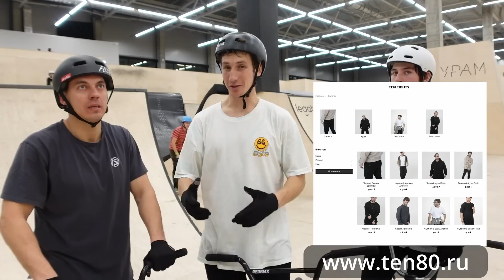ТРЕНЕР НА ВМХ 2 | СПУСТЯ ГОД